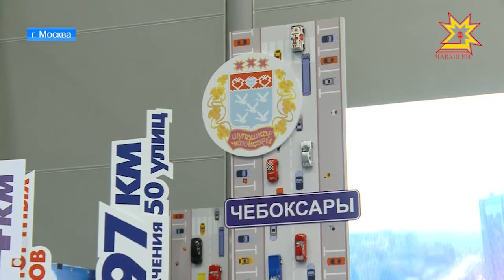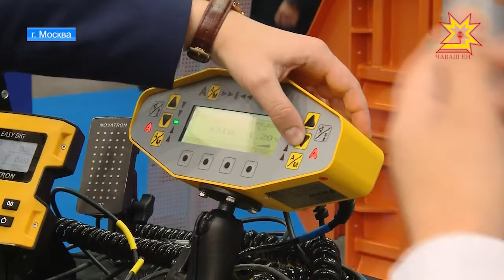В Москве открылась международная выставка «Дорого Экспо 2017»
Строительство дорог и их безопасность. В преддверии дня работников дорожного хозяйства в Москве открылась международная выставка «Дорога Экспо-2017». О том, что представляла Чувашская Республика на выставке  - в нашем сюжете.